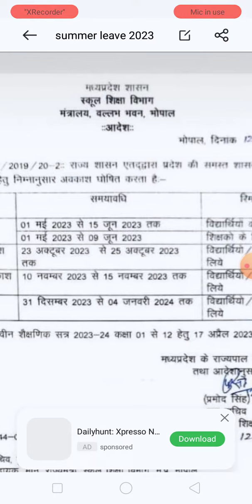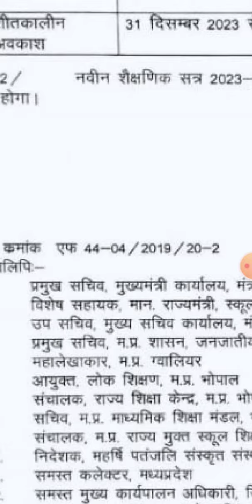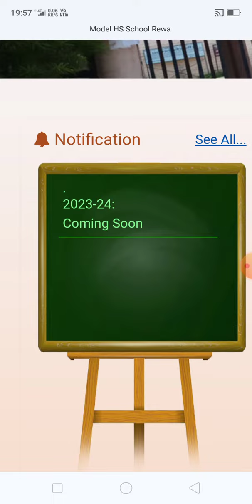ग्रीष्मकालीन अवकाश एवं मॉडल स्कूल में प्रवेश#viral youtube shorts_ model school m.p. #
ranjan vlogs
# sourov Joshi vlogs
sonali singh vlogs